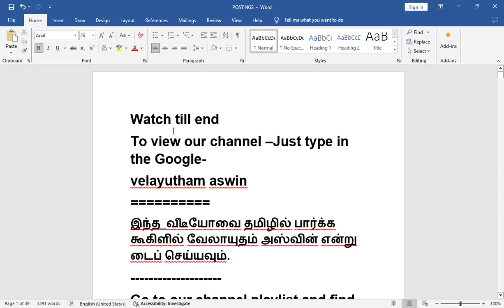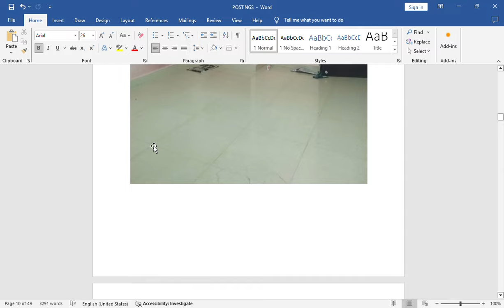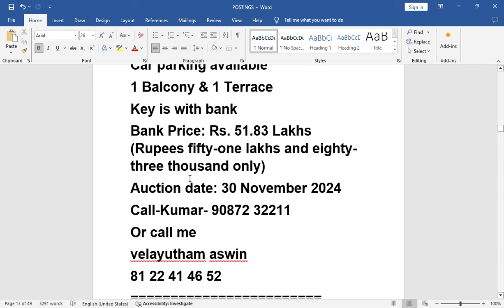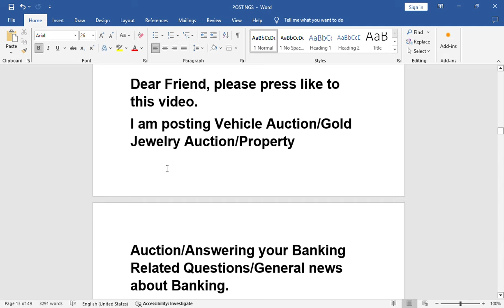3154,HOUSE AUCTION BY BANKS-IMMEDIATE OCCUPATION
HOUSE AUCTION BY BANKS-IMMEDIATE OCCUPATION

given in the description column of this video-Join with us-Grow rich

To view my answers for your questions regarding banking/real estate etc., click the below YouTube link or type the below website address in the Google